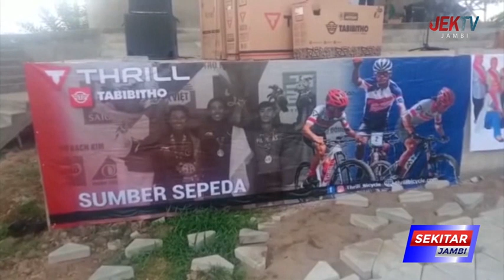FUN BIKE MERIAHKAN SUASANA KOTA BULIAN